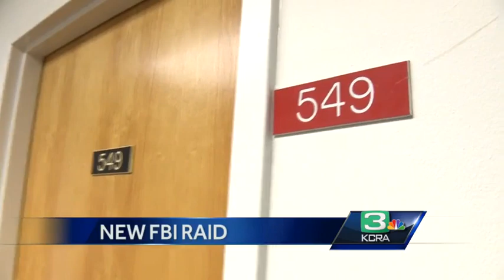FBI raids another officer in Yee corruption probe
The FBI raided room 549 in the Legislative Office Building, across the street from the State Capitol, as it continues the investigation of suspended San Francisco Senator Leland Yee.